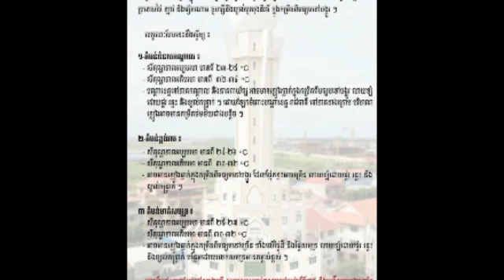ចាប់ពីថ្ងៃស្អែក ដល់ថ្ងៃទី១៣ ខែមិថុនា អាកាសធាតុ អាចនឹងមានភ្លៀងធ្លាក់ច្រើន នៅតាមតំបន់មួយចំនួន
ចាប់ពីថ្ងៃស្អែក ដល់ថ្ងៃទី១៣ ខែមិថុនា អាកាសធាតុ អាចនឹងមានភ្លៀងធ្លាក់ច្រើន នៅតាមតំបន់មួយចំនួន From tomorrow to June 13, there will be heavy rain in some areas.